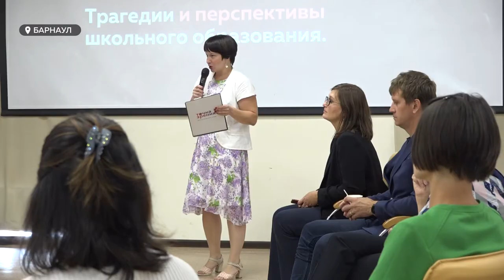Почему современные дети не хотят ходить в школу?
Современные дети не хотят ходить в школу, - убеждены психологи. Кто в этом виноват: дети, родители или сама школа? И как замотивировать ребенка на обучение? – этот вопрос обсудили на дискуссионном клубе «Точка зрения», который организовала Сибирская медиагруппа